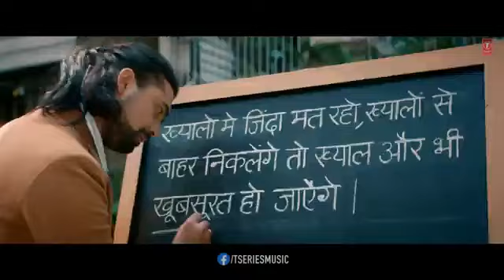O Aasman Wale (Office Video) Ft jubin Nautiyal Neha Khan Rochak K, Manoj Navjit B, | Bhushan k,